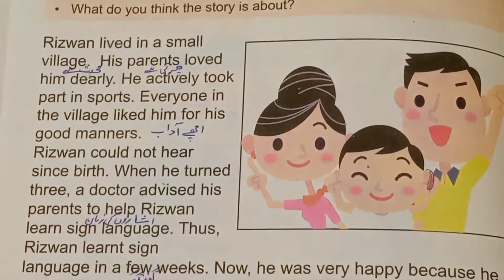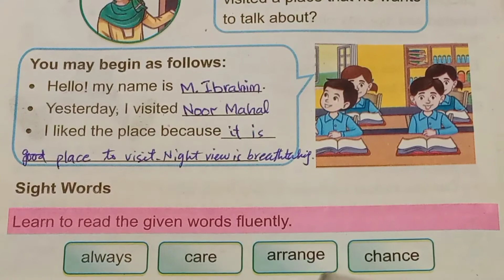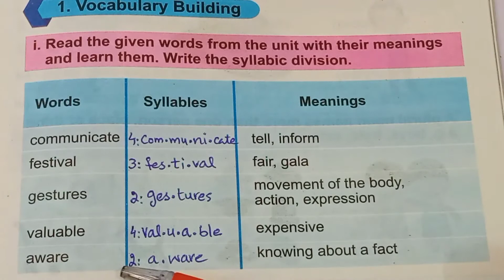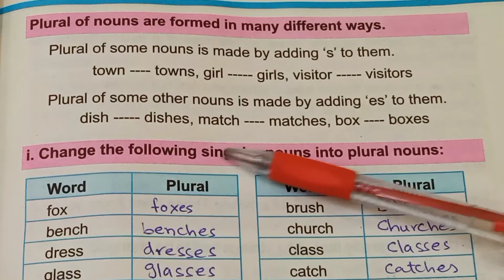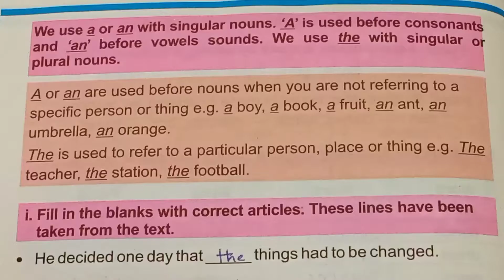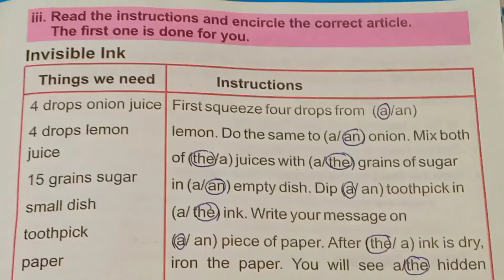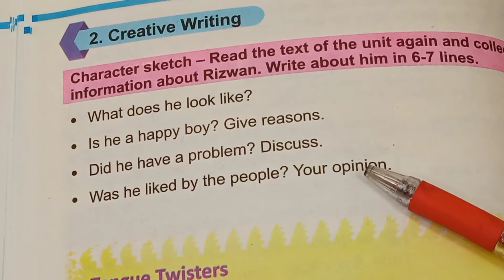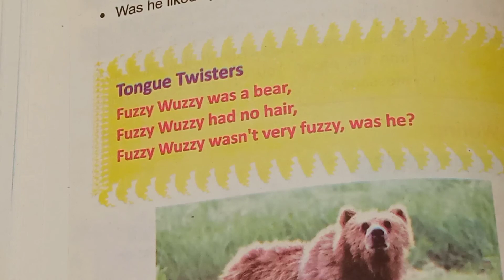The Day of Silence | Exercise Lesson No.6 | English Class 3 | @The Biolish World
In this video, exercise of 6th lesson of English class 3 i.e. The Day of Silence is taught with meaning. The complete exercise is explained in this video.